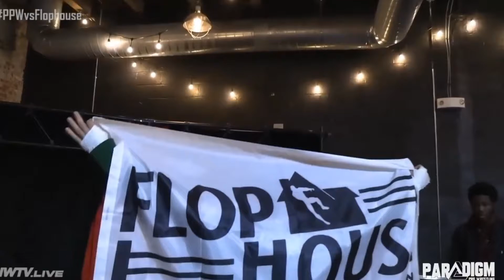Mad Dog Connelly vs Remington Rhor (11/20/2022; UWFI)